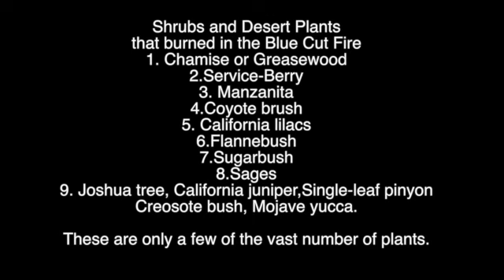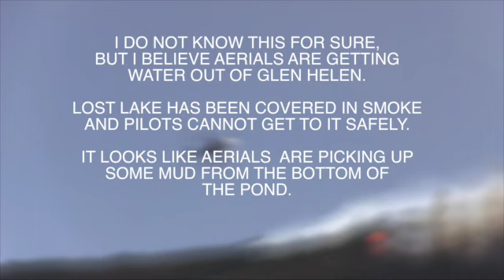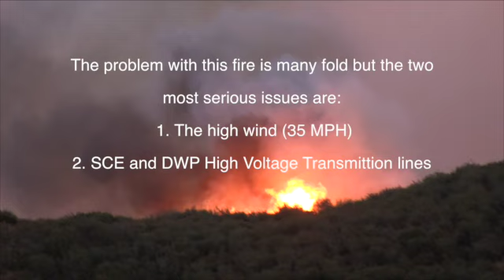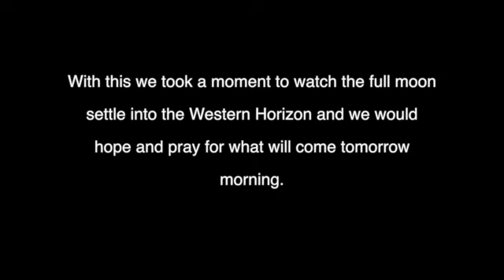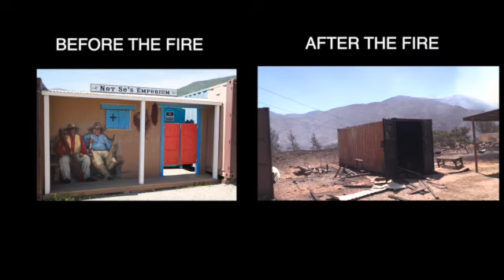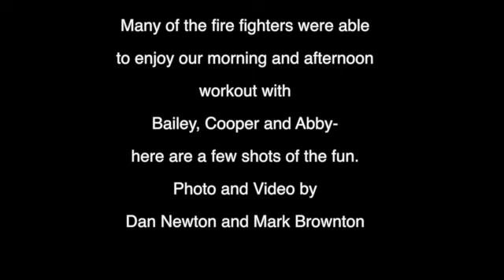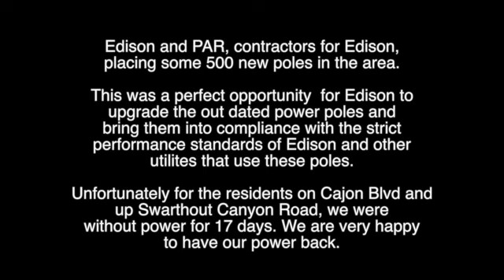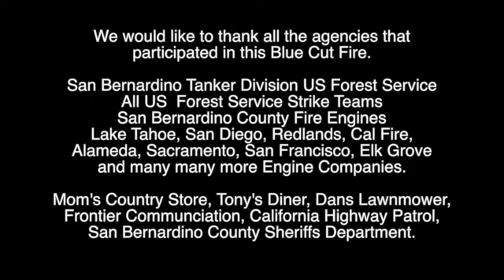Gem Ranch Blue Cut Fire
This video is about Gem Ranch Blue Cut Fire